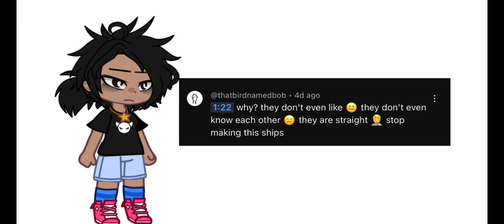Apology to @Birdnamedbob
☆Good morning, Afternoon or night Suki's☆

☆𝓓𝓮𝓼𝓬𝓻𝓲𝓹𝓽𝓲𝓸𝓷☆

Hello My channel name is SUKI_KAI_OFFICAL but just call me Kai, Yuni or Yumi Something like that, so yeah as you should know from the title ofcthe video I am apologizing to the person named @Thatbirdnamedbod even though I don't really care mind your Freaking business it the ship I like

☆𝓐𝓹𝓹𝓼☆

(Trust me It is my Two tiktok accounts)
Likee: Kai

☆𝓷𝓮𝔁𝓽 𝓿𝓲𝓭𝓮𝓸 𝓯𝓸𝓻 𝓽𝓸𝓶𝓸𝓻𝓻𝓸𝔀☆

Yes I am posting a video tomorrow it is going to be a Infinite castle video tomorrow it is unfinished video

☆𝓣𝓱𝓮 𝓮𝓷𝓭☆

Bye have wonderful day guys love you Suki's thanks for support♡♡